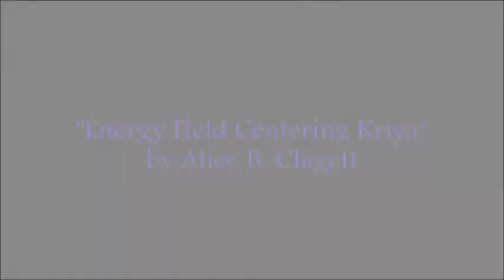Energy Field Centering Kriya . by Alice B. Clagett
Filmed on 7 March 2019; published on 10 March 2019
Dear Ones,